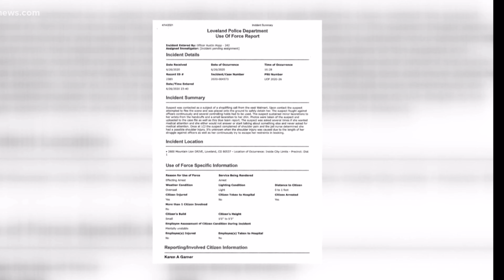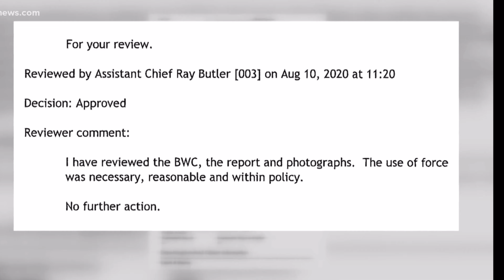Police Sgt in Loveland Dismisses a Witness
Police Sgt dismisses a witness

NBC 9 News, Tribune Media, and their affiliates retain all rights to the clips and stories used in this non-profit video; used under Copyright section 107 of the Copyright Act 1976, allowance is made for “fair use” for purposes such as criticism, comment, news reporting, teaching, scholarship, education and research.